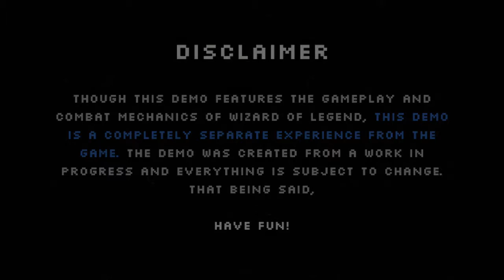Rogue Light : Museum (Wizard) of Legend !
Dans Rogue Light, je te présente un rogue-like en cours de développement.

Sortie prévue : Hiver 2017.
Plateforme : PC / Mac / Linux (Steam).
Développeur : Contingent99.

Retrouvez la démo "Museum of Legend" sur la page Kickstarter du jeu : wizardoflegend.com